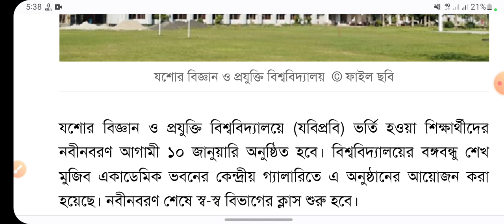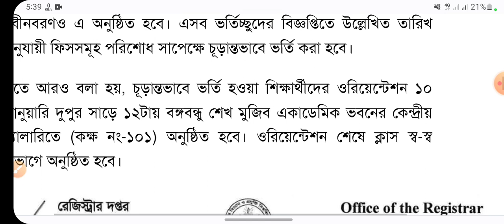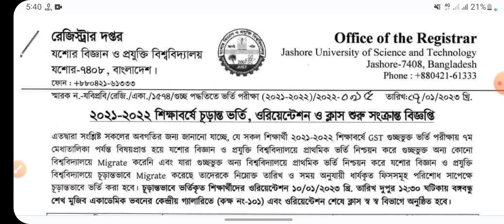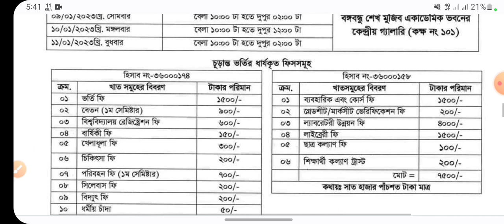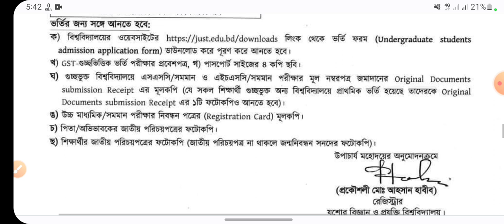GST last update 2023,GST admission update 2022,গুচ্ছ আপডেট ২০২৩,গুচ্ছ সর্বশেষ আপডেট ২০২২,গুচ্ছ ভর্তি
গুচ্ছ ভর্তি মাইগ্রেশন নিয়ে বিস্তারিত ২০২৩,GST admission migration Details 2023,